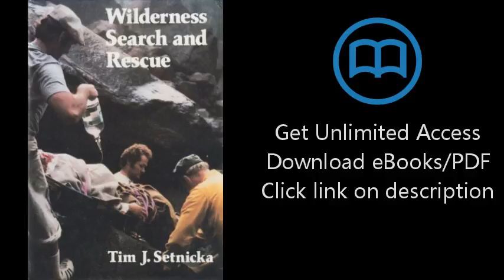Download Wilderness Search and Rescue PDF